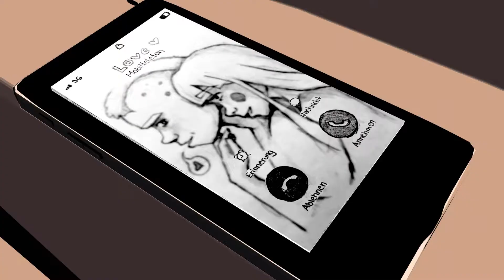MD.H DFD Projekt I: Metamorphosis by Elena Franke